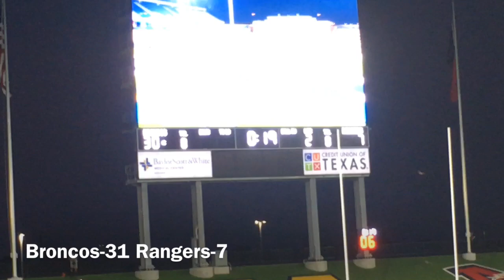BOYD VS RANGERS FOOTBALL GAME VLOG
Broncos Superior Rangers inferior